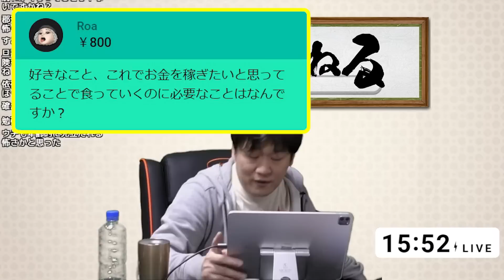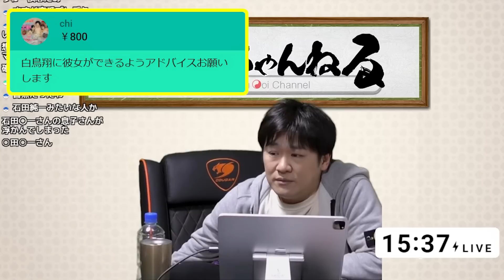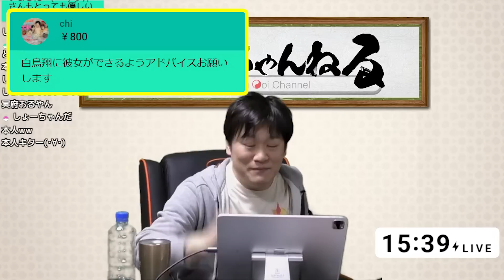【白鳥翔】翔ちゃんへのアドバイスをマジ語りするABEMAS大将【多井隆晴】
リスナーのみんなの恋愛相談に乗ってみたら回答が好評でした。
ネタにマジレスは禁止なϵ( 'Θ' )϶

◆多井隆晴が使っているPC：GALLERIA SHA9R-R39 渋谷ハル コラボモデル